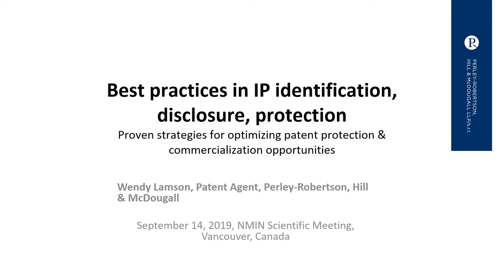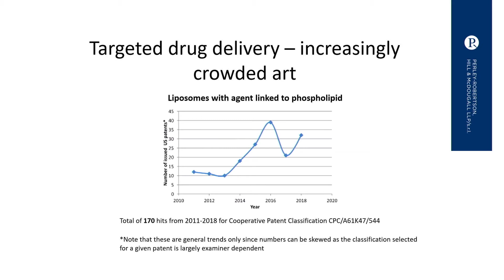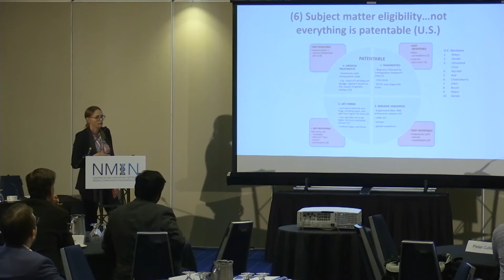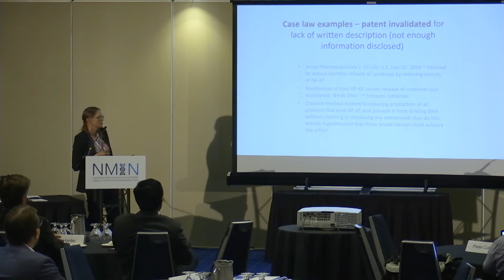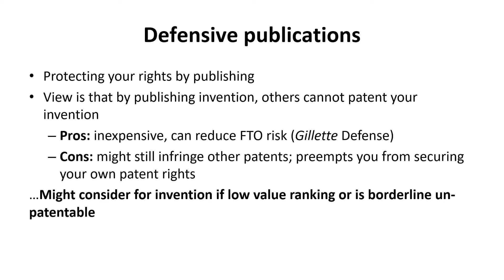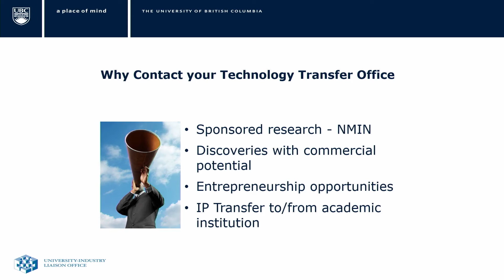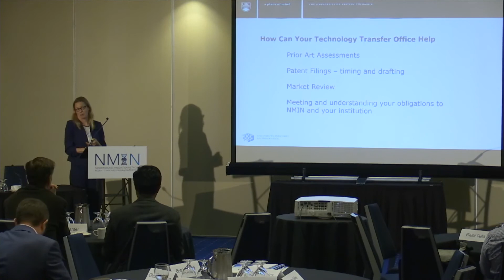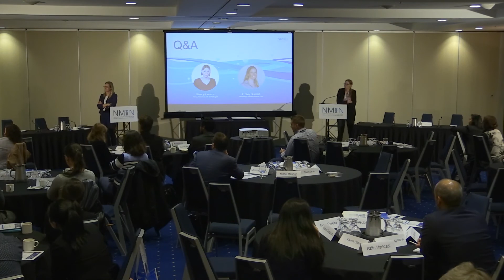Best Practices in IP Identification, Disclosure, Protection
Wendy Lamson, Partner and Patent Agent at Perley-Robertson, Hill & McDougall, and Lynsey Huxham, Technology Transfer Manager at UBC, share their insights in to the ins and outs of intellectual property in this presentation from NMIN's 2019 Scientific Meeting.